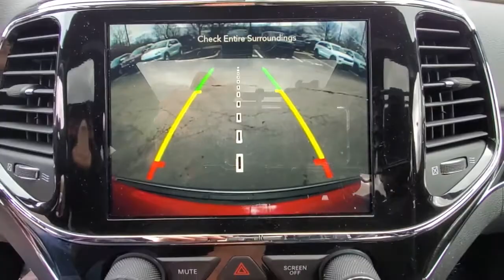2021 JEEP GRANDCHEROKEE available in Dublin, Columbus, Delaware, OH MC669891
New 2021 JEEP GRANDCHEROKEE available in Dublin, Ohio at Crown CDJR Dublin. Servicing the Columbus, Delaware, Powell, Westerville, OH area.